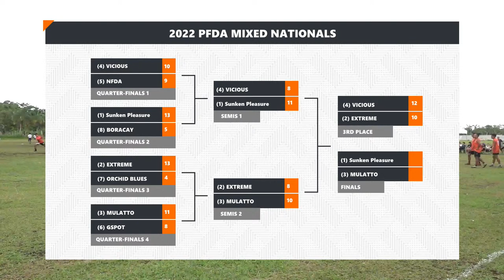2022 PFDA Mixed Nationals - Day 2 [Livestream] - FINALS - Sunken Pleasure vs MULATTO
La Provincia Club
Bacolod, Negros Occidental